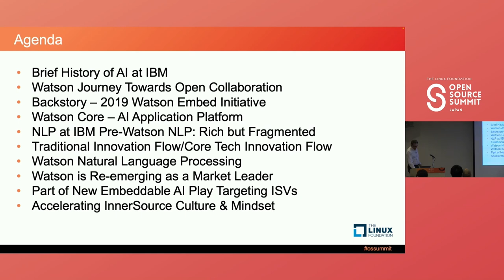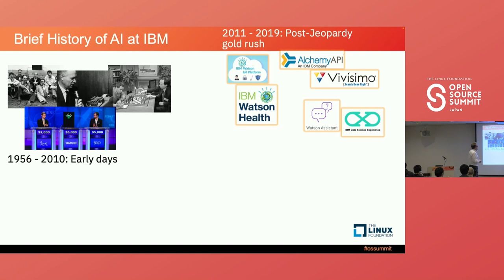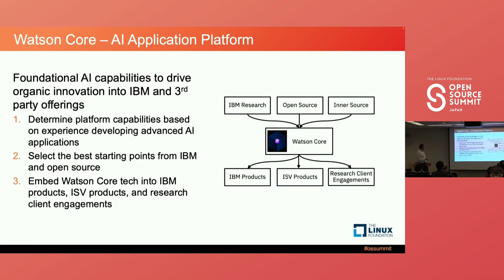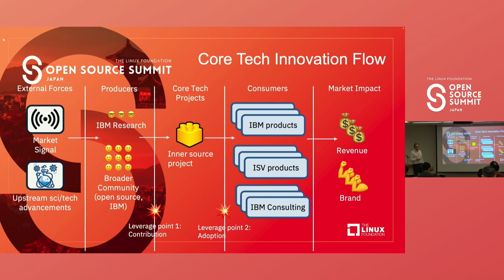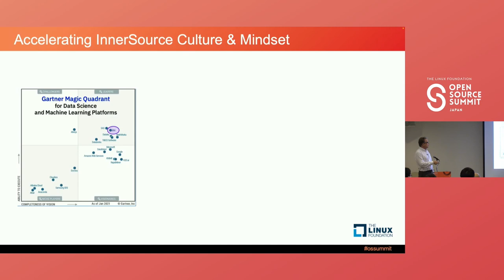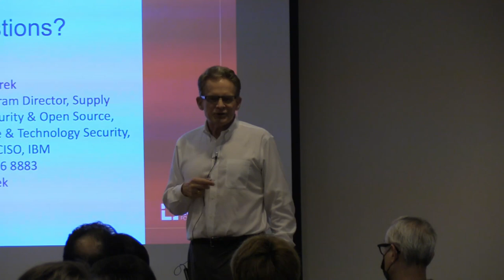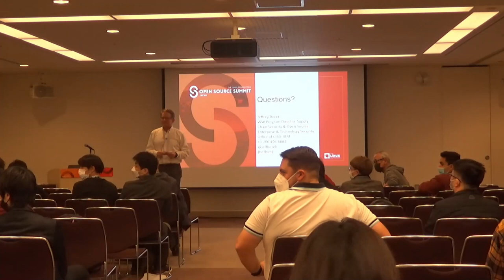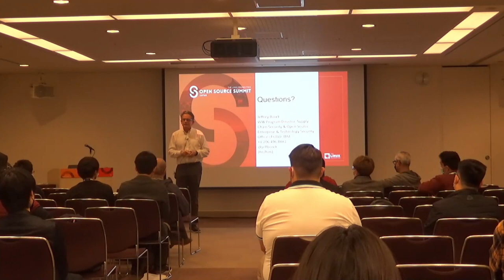How InnerSource Is Beginning to Change Software Development at IBM. Lessons Learned... Jeffrey Borek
How InnerSource Is Beginning to Change Software Development at IBM. Lessons Learned, Best Practices, and How You Can Apply Innersource at Your Workplace - Jeffrey Borek, IBM

InnerSource is the practice of enterprises adopting the modern massive peer-based software development engineering methods proven in thousands of open source projects over the past 20 years. While an early leader in enterprise open source participation, IBM has only recently started to apply the techniques associated with open source software development to address internal challenges while keeping the initiative behind the firewall. Why is IBM doing this? To reduce barriers between our software development teams, inviting contributions beyond a core team, breaking down silos and enabling other organizations and teams within IBM to contribute back. Join this session to hear how our Data and AI business unit has been able to scale feature development and bug fixes beyond the expertise of inner circle. Learn how your organization can gain new expertise perspectives, reduce the risk of knowledge being concentrated to a few, and encourage anti-tribalism and faster innovation.